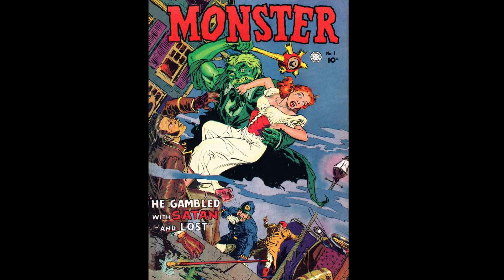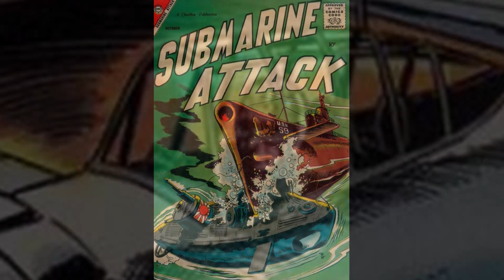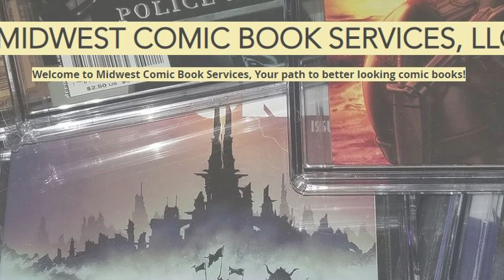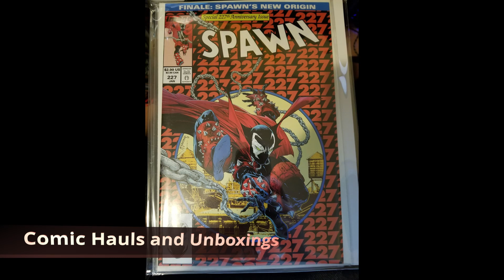Comic Creator Spotlight Episode 11 - Maurice Whitman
Episode 11 of my Comic Creator Spotlight Series - For episode 11 I am spotlighting Maurice Whitman, a self taught golden age master virtually unknown today

Let me know if there is a specific creator you would like spotlighted in the comments below

comicbooks